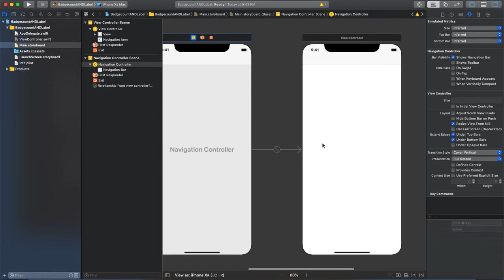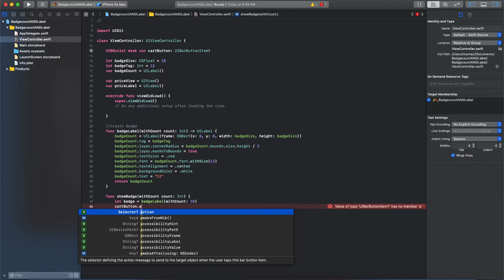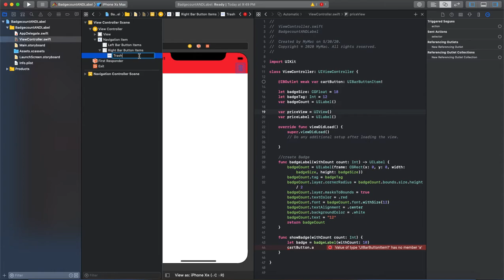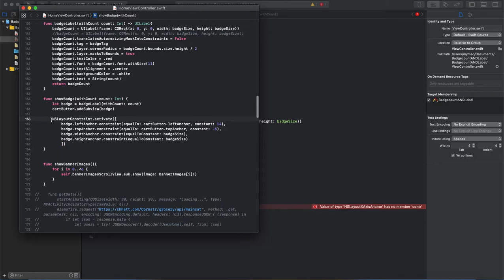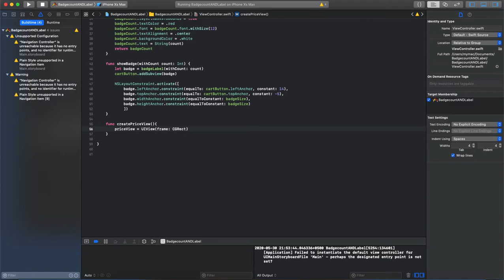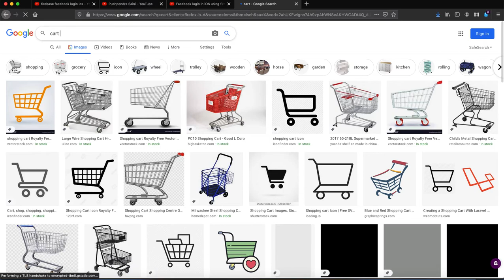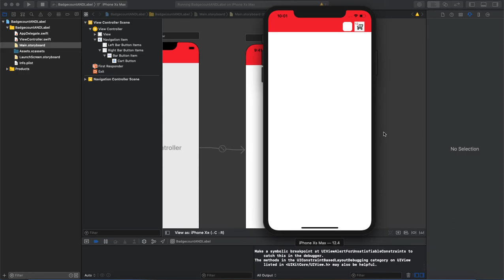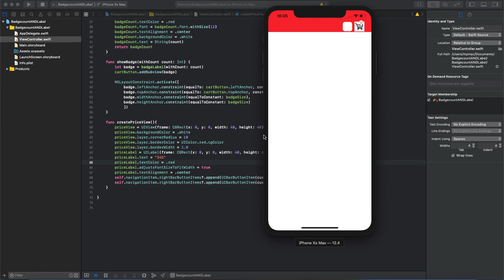Create Label and badge count on default navigation bar in ios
Create Label and badge count on default navigation bar in ios  swift 4.4